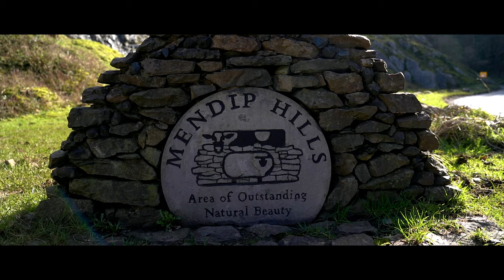Mendip Hills | HOUK | Cinematic Travel Video | Sony A7III 16-35mm f4 Dji Mavic 2 Pro Dji Ronin SC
Mendip Hills
Somerset, England

Cheddar Gorge
Arch Rock
Gough's Cave
Dreamhunters
Museum of Prehistory
The Original Cheddar Cheese Co
Jacob's Ladder
Lookout Tower
Cheddar Reservoir
Cheddar Ales Ltd
Ebbor Gorge
Priddy
Mendips Raceway
Callow Rock Quarry
Aveline’s Hole
Rickford Chapel
Crook Peak to Shute Shelve Hill.

HOUK Videography
Marcin Medard Jankowski

If you enjoyed the video, please share it with a friend!

MY GEAR:

Sony a7III
Sony 85mm f1.8
Tamron 28-75mm f2.8 Di III RXD
Rode Microphone Wireless GO RX TX
Rode Microphone Lavalier GO
Falcon Eyes F7 RGB Led Video Light
CAYER Video Tripod System, BV30L 72 inch
NICEYRIG A7III Camera Cage with Top Handle Grip

Sony A6300
Sony 18-105mm F 4.0 G OSS
Ziyhun Crane Plus
Zhiyun Monitor 5.5"

PGYTECH ND Filters
Samsung Tab S2 8-inch
LaCie DJI Copilot